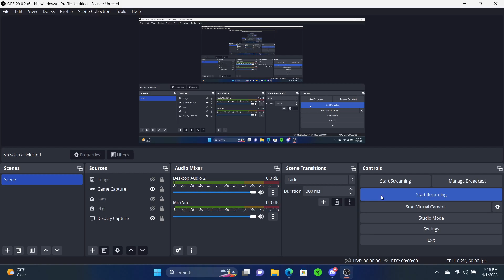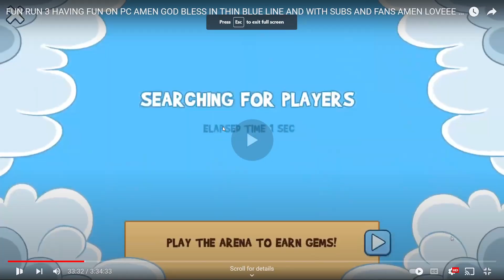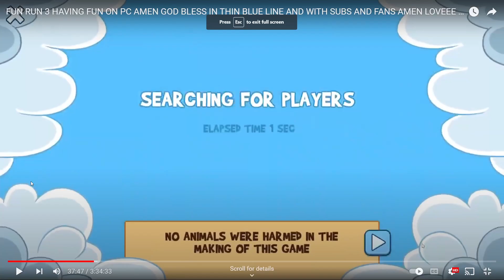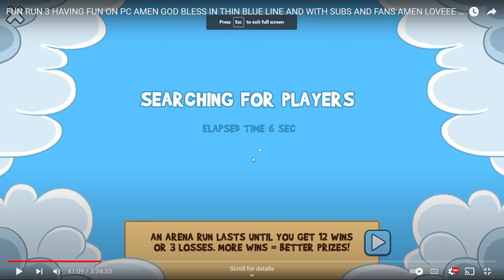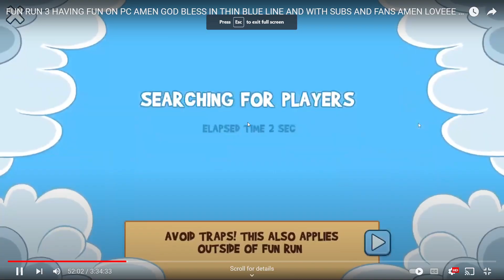FUN RUN 3 CLAN BATTLE HIGHLIGHTS(50) @Dirtybitgames funrun3 funrun PART 2 DISCONNECTION CENTRAL